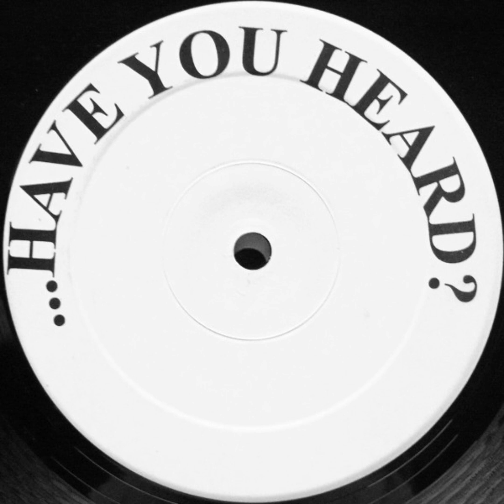Tiki Jones - Ain't Got Time (Defective Vox Mix)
Tiki Jones – Ain't Got Time (Part I & Part II)
Label:Gossip Records – GG-1023, Gossip Records – GG-1025
Format: 2 x Vinyl, 12", Test Pressing
Country:US
Released:1999
Genre:Electronic
Style:House